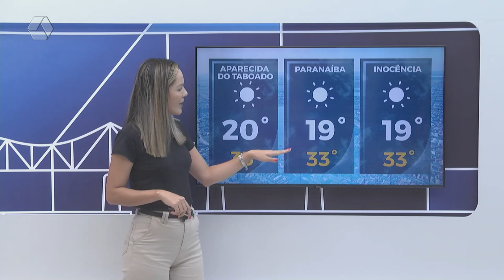Confira a previsão do tempo para Três Lagoas e região